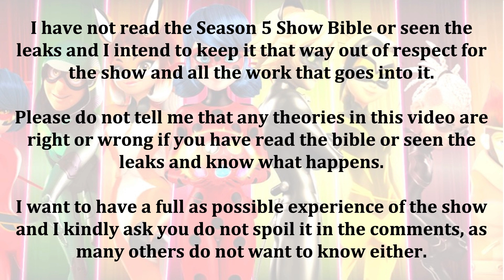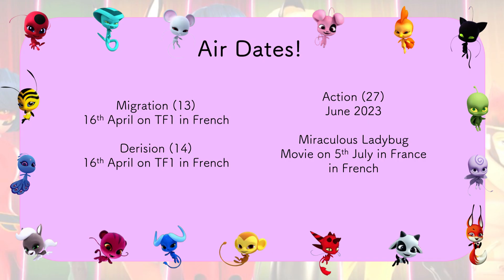9 SEASONS OF MIRACULOUS CONFIRMED?! 😱 Miraculous Ladybug Season 5 🐞